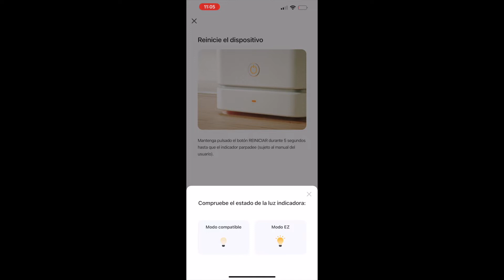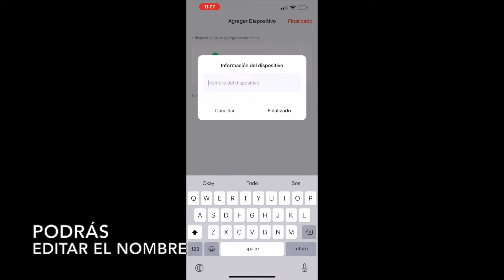Sincronización de Aspiradora Robot Unnic Robi10 U-home Aplicacion Tuya .